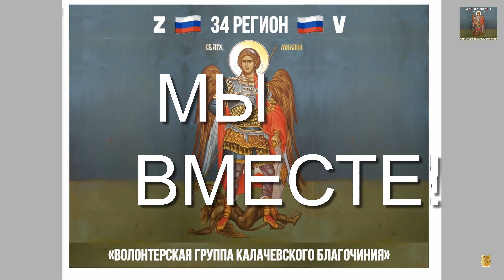🇷🇺Z 34 РЕГИОН V🇷🇺 6 месяцев нашей работы г. Суровикино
Наши РЕКВИЗИТЫ ДЛЯ ПЕРЕВОДА.
‼️При переводе в графе ..Сообщения.. пишите
••ПОЖЕРТВОВАНИЕ Z••❗️❗️
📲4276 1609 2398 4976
Людмила Сергеевна Брыкина
Сбербанк
Юлия Михайловна Величко
Сбербанк